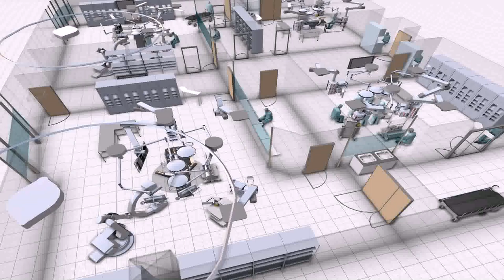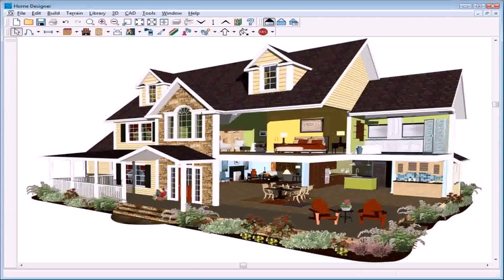Buy Car NY 5% DP